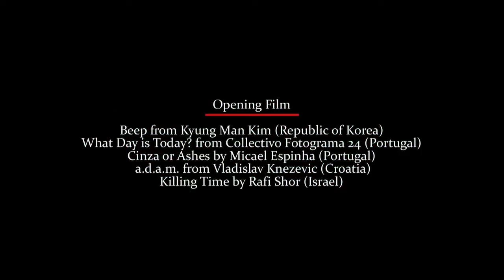DokumentasiDKJ: OPENING NIGHT ARKIPEL GRAND ILLUSION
OPENING CEREMONY: ARKIPEL GRAND ILLUSION // 22 AUGUST 2015 / 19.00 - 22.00, VENUE // GoetheHaus, Goethe-Institut Jakarta, Sam Ratulangi 9-15
Setelah sukses menghadirkan penampilan dua pemain musik cilik dalam perhelatan yang pertama dan kedua, maka pada perhelatan ketiga tahun ini, ARKIPEL – Jakarta International Documentary & Experimental Film Festival dengan bangga akan menghadirkan Aish Pletscher Sudiarso pada Malam Pembukaan ARKIPEL 2015 Grand Illusion membawakan karya Sergei Prokofiev (Etude Op.2 No.4)